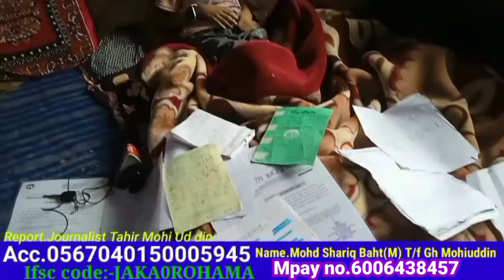Patoosa Rafiabad Baramulla ka 14 sala Tumor patient apki madat ka muntazir. Ajj tak 30 lach rupy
Patoosa Rafiabad Baramulla ka 14 sala Tumor patient apki madat ka muntazir. Ajj tak 30 lach rupy kharch hovay.
Acc no.0567040150005945.
Name.Mohd Shariq bhat.(M) T/f Gh Mohi uddin bhat.
M.pay.6006438457
IFSC code.JAKA0ROHAMA.
Report.journalist Tahir Mohi Ud din Bhat.